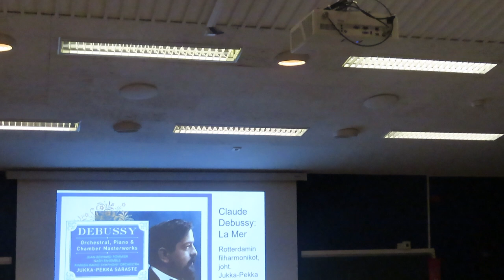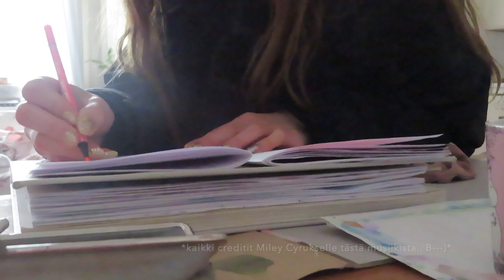Turku Cityllä Kevättalvesta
Mummin kanssa Turkua tutkimassa

ps. kanavan nimen kirjotusvirhe, on vain juuri se, kirjotusvirhe 🙊